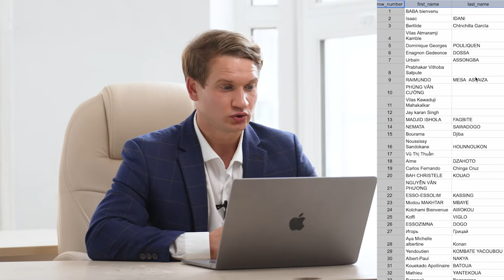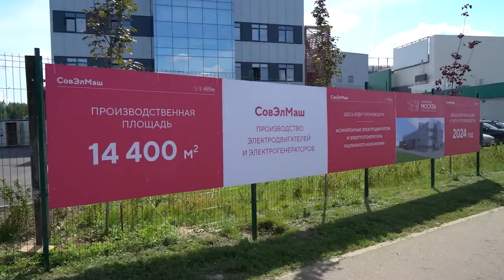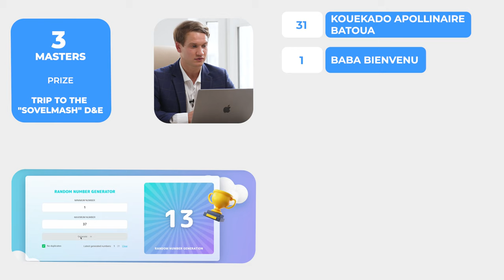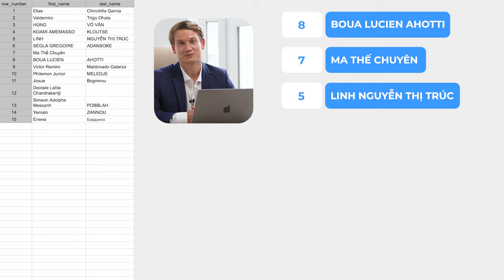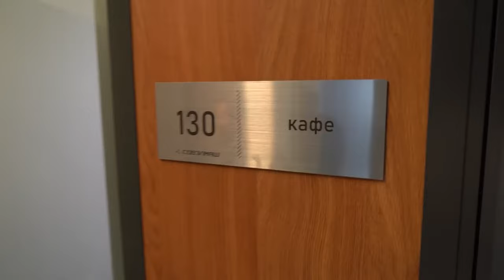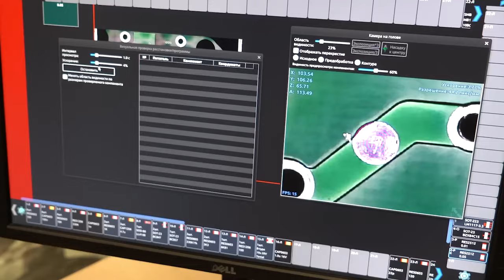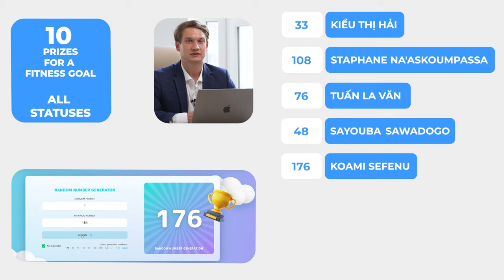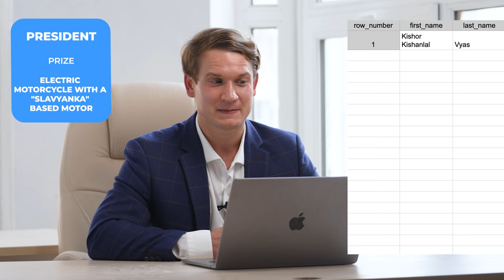Grand prize raffle with Pavel Filippov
The second month of the "Partner Race +" promo is over, which SOLARGROUP launched on June 1. The goal of each promo participant is to reach a new status. It's time to sum up the results and raffle off the grand prizes!

On August 6, we run the second raffle of prizes among the partners who have succeeded in achieving their goal. We'll raffle off:

• trip to the "Sovelmash" D&E among our "Masters", "Experts" and "Professionals";
• motorcycle with a "Slavyanka" based motor among our "Presidents";
• special prizes for achieving a fitness goal.

Who will get a prize? Find out live with Pavel Filippov!